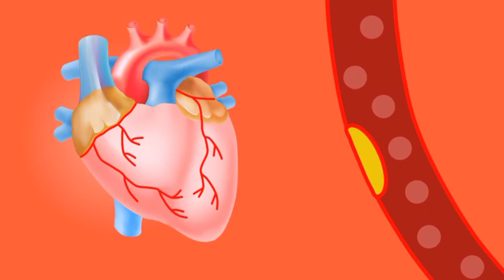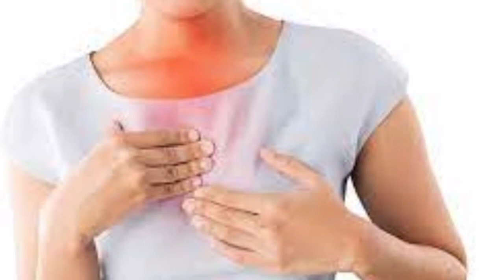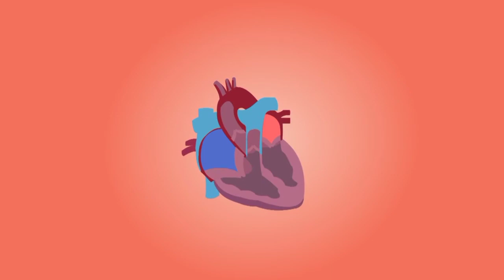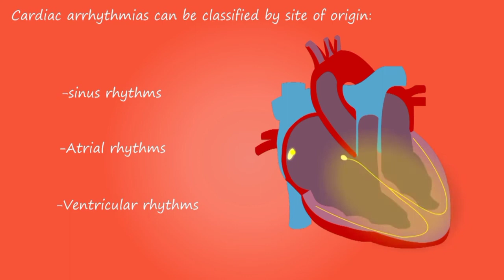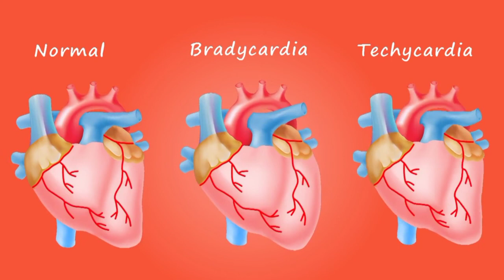ciri penyakit jantung di usia muda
Penyakit jantung dapat menyerang siapa saja tanpa mengenal usia. Oleh karena itu, penting bagi Anda untuk mengenali apa saja ciri penyakit jantung di usia muda agar dapat terdeteksi sejak dini dan penanganan dapat dilakukan secepatnya.
Penyakit jantung merupakan salah satu penyakit yang paling banyak menyebabkan kematian di Indonesia, bahkan di seluruh dunia. Menurut laporan Organisasi Kesehatan Dunia (WHO), pada tahun 2019 sendiri ada sekitar 17,7 juta orang di dunia yang meninggal akibat penyakit jantung dan pembuluh darah.